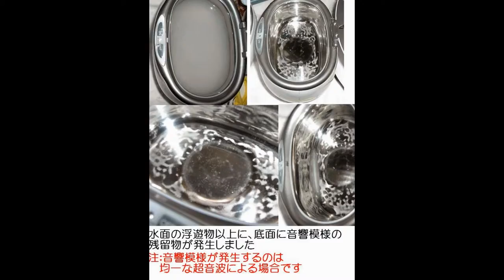スライドショー 超音波技術 Ultrasonic technology